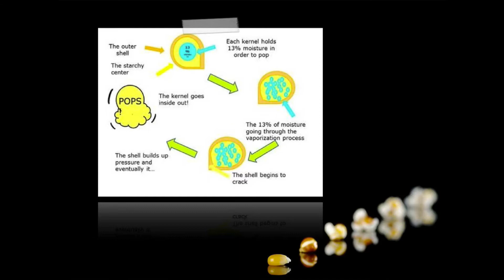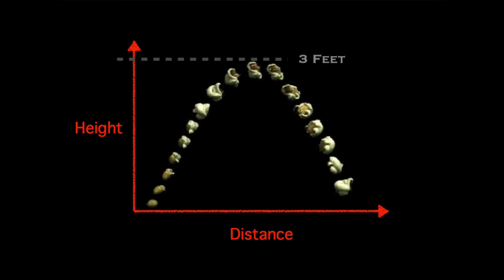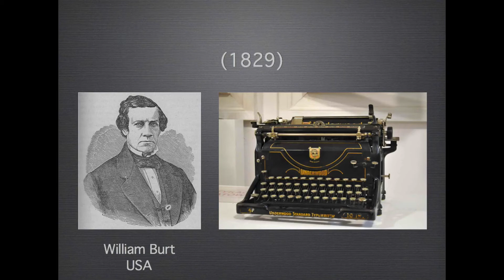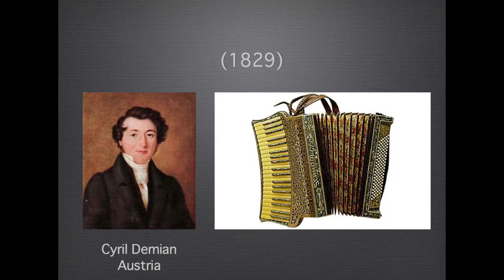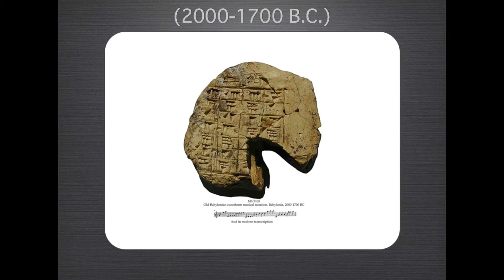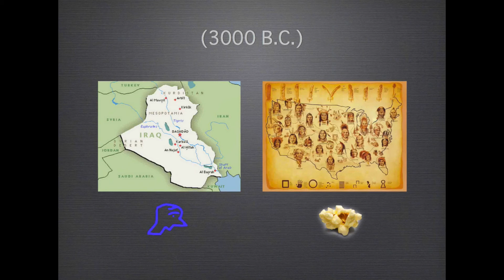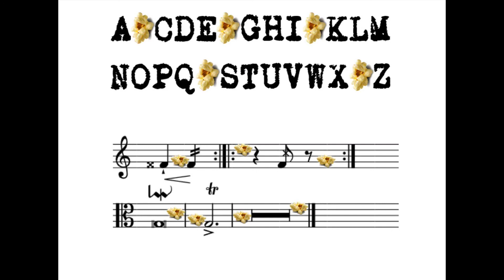Listening to Popcorn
By Rami Salamé

Is popcorn just a delicious snack to enjoy or is there some deeper meaning to be discovered? Rami Salamé, an enthusiast for investigation and popcorn, cracks down on the mystery shrouded around popcorn and seeks to uncover the truth of its existence. Listen as he explains his comical deduction of popcorn's unlikely relationship to typewriters and accordions.